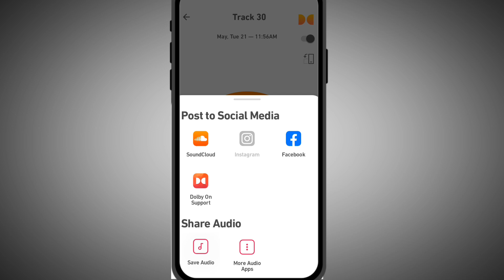how to record Professional voice for youtube videos | youtube video ke liye recording kaise kare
In this video I have guided about that how to record Professional voice for youtube videos | youtube video ke liye professional recording kaise kare

best voice over app for youtube videos
best voice changer app for android
best voice over app
best voice recording app for android
best voice recorder app
best voice recorder app for youtube videos
record youtube video with phone
how to record voice Youtube videos
how to record youtube voiceover
how to record voiceover for youtube
professional audio recording with android
professional audio editing in mobile
professional audio recording
professional audio editing app for android
professional voice kaise record kare
professional voice kaise banaen
professional voice app
professional voice changer app
voice recorder youtube video
voice recorder for youTube videos in mobile
voice recorder for youTube video editing